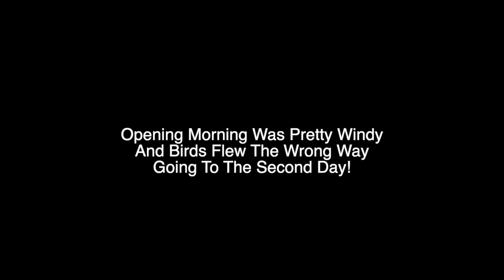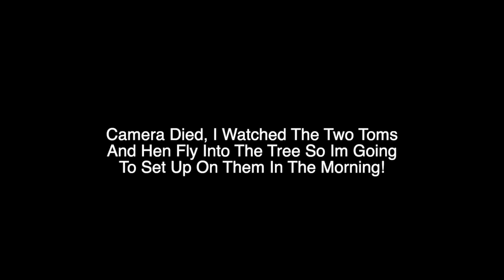Missouri Long Beard With Magnus Bullheads! -Big Tom Very Fast Hunt!